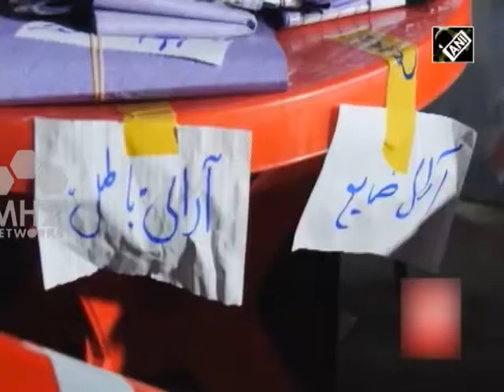Afghanistan News - Nation running out of patience, Afghan government tells poll body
Afghanistan's Second Vice President Mohammad Sarwar Danish has  criticized the Independent Election Commission over its poor management of the election process. Danish said allegations of fraud, violations and corruption against the election commission have raised questions on the image of the Afghan people and the government in the international arena.